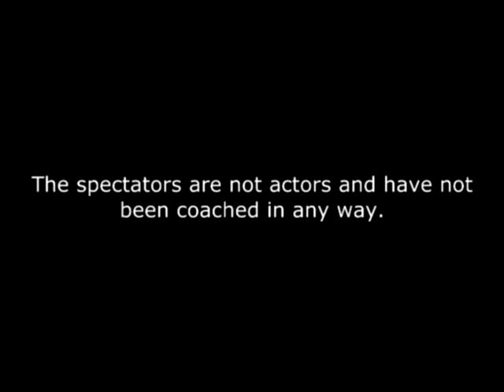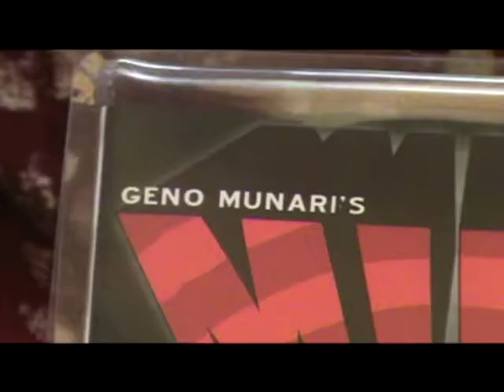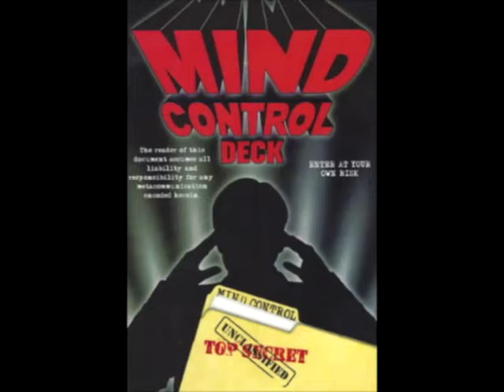Mind Control Deck Performance from Houdini's Magic Shop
MIND CONTROL DECK
By Geno Munari
Effect:
Magician has a deck of cards that is openly spread on the table.  It is picked up and turned face up in the hands and the cards can be dribbled from one hand to the other.  Everything is fair and square.  The magician can have a spectator simply think of a card that he sees and it is revealed.  One, two and even three spectators can think of a card to be revealed by the magician.  The magician can even allow the spectator to cut to a card and simply think of the card.  Through Mind Control, the magician can correctly determine the card.  The effect can be repeated instantly.

Method and History:
The Mind Control Deck is the culmination of three years of thinking and experimentation of a concept for an effect that goes back many years.  The Magician's Dream, by Audley Walsh  was performed several different ways.  J.G. Thompson's comment about this effect: "Even the best magicians will take a fooling upon witnessing this card masterpiece,"  A marketed version of this effect was sold by Holden's Magic Shop circa 1940, however the instructions are different from the effect as written in J.G. Thompson Jr.'s book, My Best.

John Kennedy markets an effect called  The Mind Power Deck  that is a specially printed deck of cards that involves one, two or even three spectators thinking of a card that they see.  The magician is able to discern the thought of cards.  The individual cards cannot be examined, without revealing the secret to the effect.
The Mind Control Deck, although specially altered does allow the examination of individual cards without fear of revealing the secret.